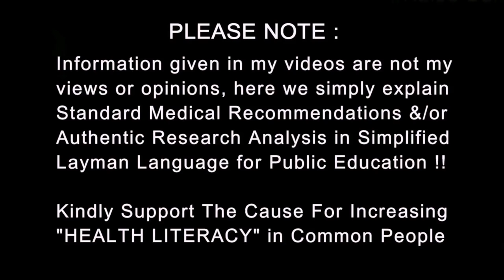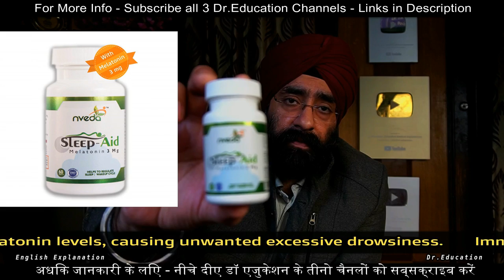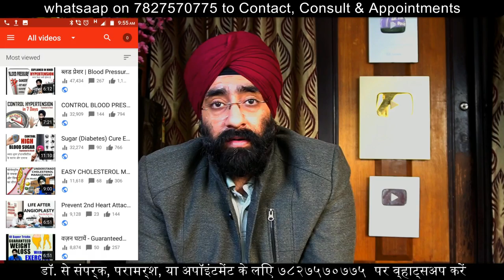Melatonin - Best Sleeping Aid | SAFE & Non Addictive | Sponsored by Nevda | Dr.Education Hindi Eng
Nveda Sleep Aid with Melatonin (3 mg)

Nveda Sleep Aid With Melatonin (3 Mg) - Pack Of 60

1) Dr. Paramjeet's Clinic  HEALTH & HEART CLINIC - 257 Shakti Khand 4 Indirapuram GZB UP - 3km from Vaishali metro

2) YASHODA HOSPITAL NEHRU NAGAR III GHAZIABAD UP NCR

* 1 year in Medical ICU.
* 1 year in Emergency & Casualty.
* 3 months each in Surgery, Neurology, Pediatrics and Family medicine.

Current Associations:
* EXPRESS CLINICS
* Rai diagnostics

Thanks & Regards
Dr.PARAMJEET SINGH
Physician & Cardiologist